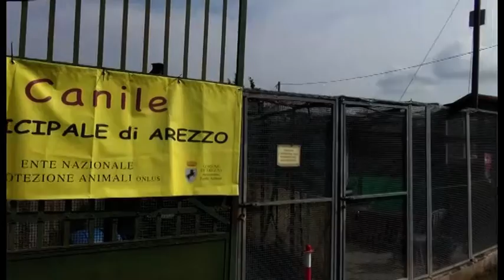Estate 2018, cresce ad Arezzo il numero di cani e gatti abbandonati